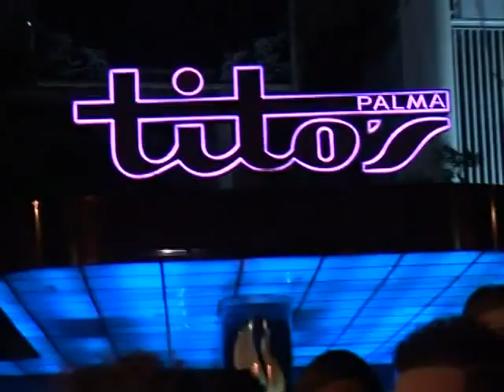Desfile JJ Tattoo Jeans en Titos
Primer desfile de JJ Tattoo Jeans en discoteca de Palma de Mallorca Titos, del grupo Cursach Ocio.
Desfile organizado y diseñado por Jose Juan Real Navarro, creador de JJ Design y JJ Tattoo Jeans.
30 modelos nacionales desfilando en la discoteca, con limusina Hummer, no se puede pedir mas!